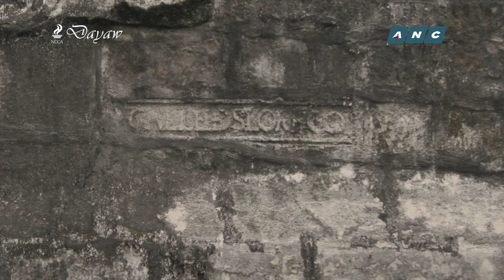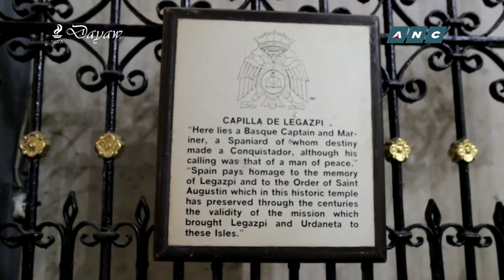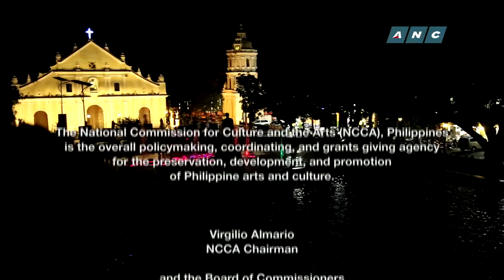Dayaw Season 3 Episode 3 - "Mula sa Kalikasan"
The third episode looks into how wood and stone were employed by builders and craftsmen from all over the archipelago to build structures and objects dedicated to agriculture, exploration, to the community, to the noble ideas like nationhood and spirituality. Featured are wooden furniture and stone-built structures all over the Philippines including Batanes, Ifugao, Pampanga and Manila, particularly old churches, resting places and traditional homes.